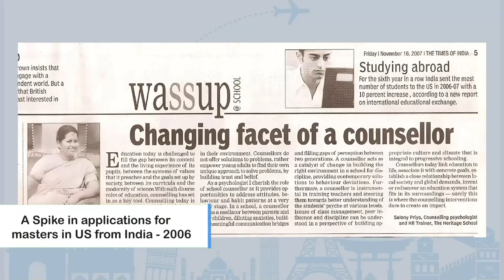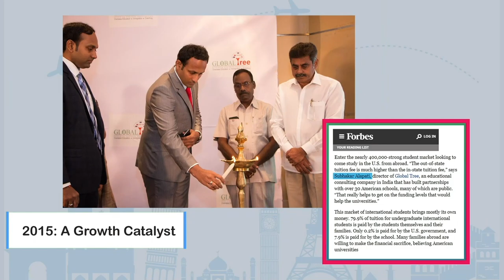16 Years of Success: Transforming Careers, Changing Lives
16 Years of Success: Transforming Careers, Changing Lives
It all started with a seed planted 16 years ago, and now GlobalTreeCareers has blossomed into a leading force in career training and development. We’ve kept our commitment to providing the most up-to-date programs, resources, and tools to help you find success.

So let’s keep growing together. Join us on our journey to push the boundaries of professional progress: be bold and unleash your potential with GlobalTreeCareers!